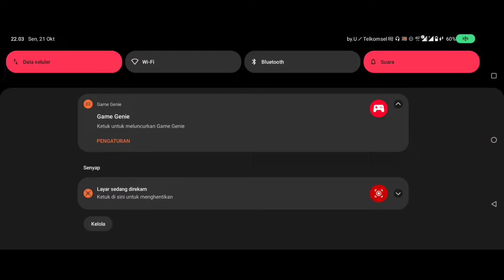MIC CHECK TURNAMEN OFFLINE CLASH SQUAD REGIONAL PURWAKARTA+FT BARENG IGAAB DKK🔥🔥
HP ROG 6
DPI 550
SENSITIVITAS 100